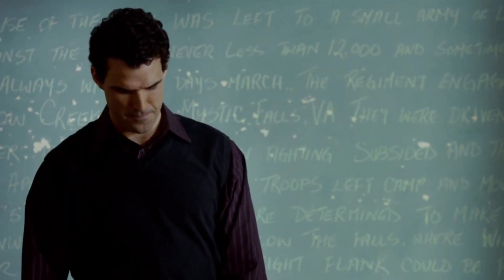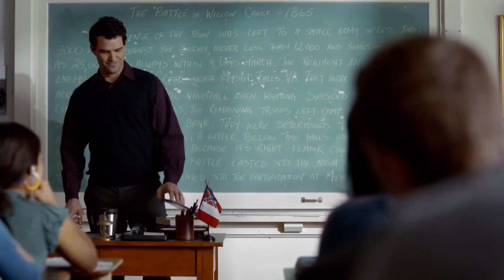Stefan Salvatore -Заряжай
twixtors :@EveJackson